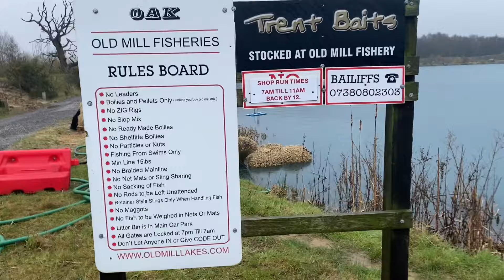Disaster at old mill lakes , 48 hours on a charity social for mental health.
Disaster at old mill lakes,